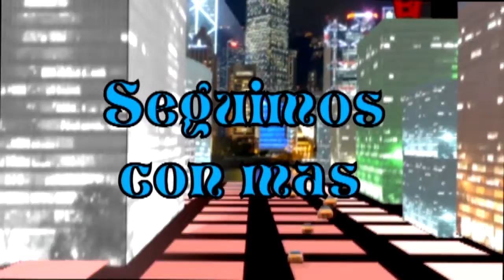LA ULTIMA NOCHE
AHORITA TE DIGO (JIV FILMS) EL MEJOR PROGRAMA DE FIN DE SEMANA PARA RELAJARSE Y DIVERTIRSE CON HUMOR, TODOS LOS SÁBADOS 11 A 12 DE LA NOCHE PARA EL MUNDO TEVE.NET, EN LA REPÚBLICA DOMINICANA POR LOS CABLES CLARO CANAL 70, ASTER, STAR Y GLOBAL CANAL 42 Y PARA ESTADOS UNIDOS Y CANADA CABLE MAX CANAL 67, ADEMAS PUEDE SEGUIRNOS POR YOUTUBE SOLO ESCRIBA ELVA FELIX, LES ESPERAM